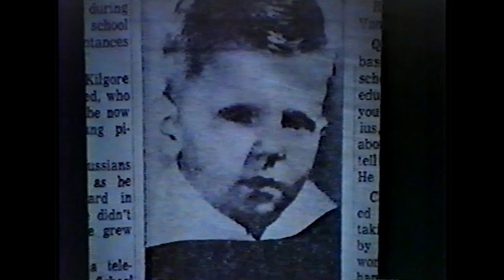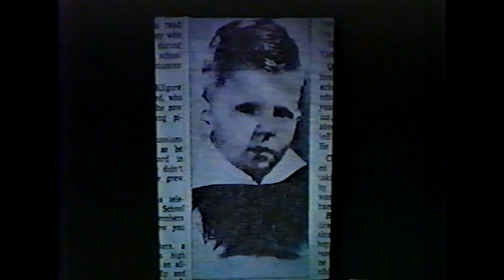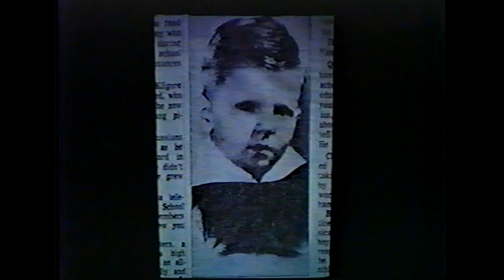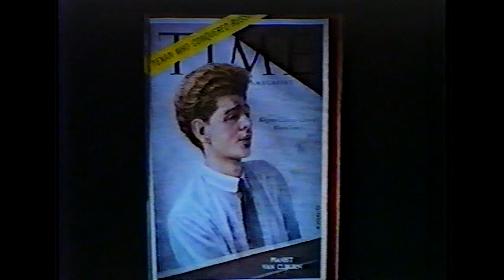Van Cliburn Remarks: Kilgore, Texas on Dec. 9, 1989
(Length — 40:11)  Van Cliburn remarks in Kilgore, TX, on Saturday, December 9, 1989.  An excerpt of the inaugural event of the East Texas Enrichment Series at Kilgore College, and the dedication of the Anne Dean Turk Fine Arts Center at Kilgore College.  This event was in Dodson Auditorium on the campus of Kilgore College.  Introduction by Bill Holda, who at the time was a faculty member and former Director of Fine Arts at Kilgore College (later became President of KC).  Van's mother, Mrs. Rildia Bee O'Bryan Cliburn is also in attendance.  Van gives extended remarks about his childhood in Kilgore, education at Kilgore High School (1951 graduate), and people in Kilgore who made a difference in this East Texas oilfield town. [This video was given to me by Annette Davies Morgan, student and friend of the Cliburn family.]  A video of the complete event is also available on YouTube as "Anne Dean Turk Fine Arts Dedication with Van Cliburn 1989".